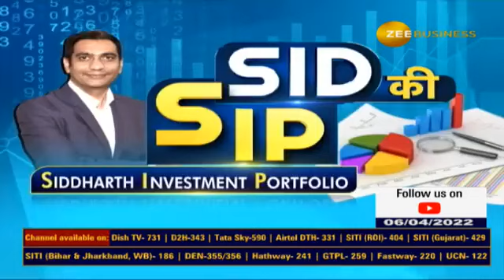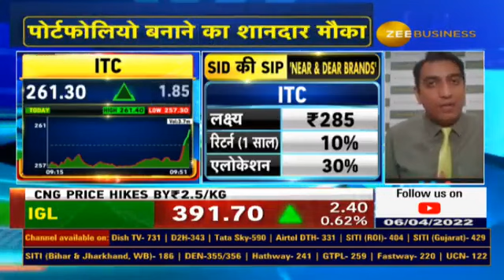SID की SIP - Siddharth Investment Portfolio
📺📝📊पोर्टफोलियो बनाने का शानदार मौका..

किस शेयर में कितना पैसा लगाएं?

दमदार थीम वाले शेयरों में करें निवेश..

देखिए SID की SIP - Siddharth Investment Portfolio